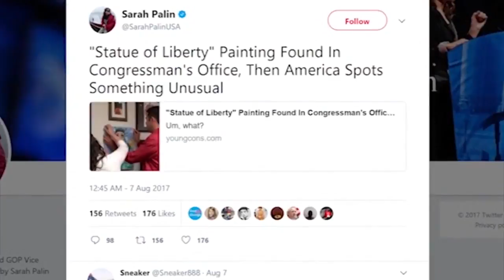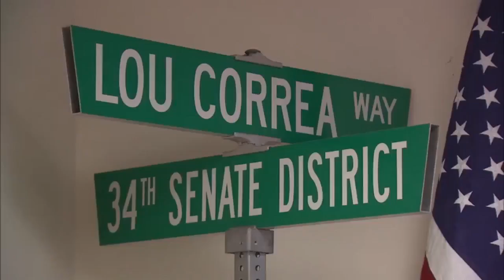Orange County congressman under fire over 'Liberty hijab' artwork controversy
It's the Statue of Liberty like you probably haven't seen her. Large eyes, green lips - and she's wearing a hijab. It's a small painting but causing big controversy over two American values: Freedom of speech vs. separation of church and state.